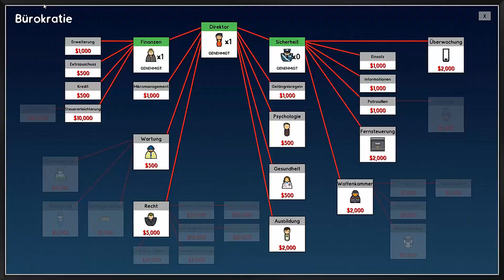Prison Architect: Irgendwie gibt es Geldprobleme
Die Stromprobleme werden angegangen, danke nochmals an die Tippgeber diesbezüglich. Leider folgen nun weitere Probleme monetärer Art...aber irgendwie macht das Ding trotzdem Spass...